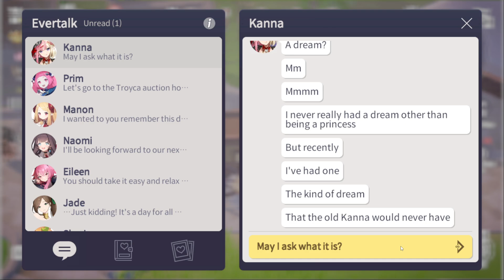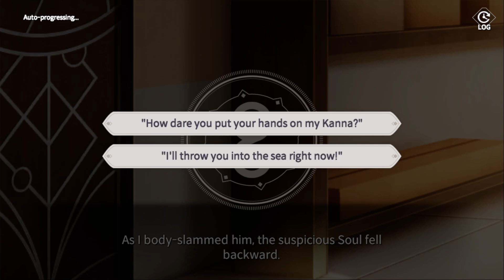Eversoul (Andriod)(English) #98 Kanna True Ending Prince's Princess